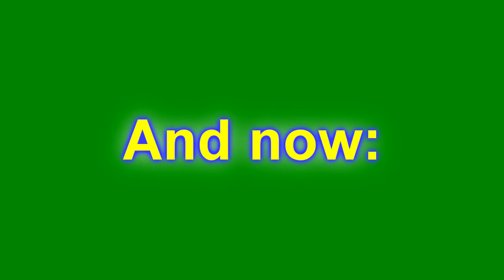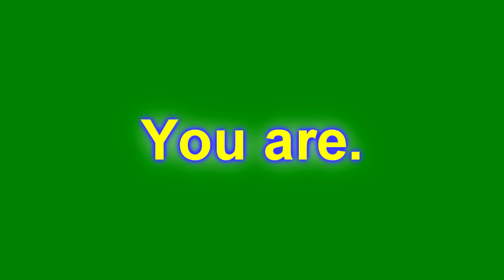Lucifer 5x5 Reaction! | "Detective Amenadiel"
Partners get swapped which brings new revelations!